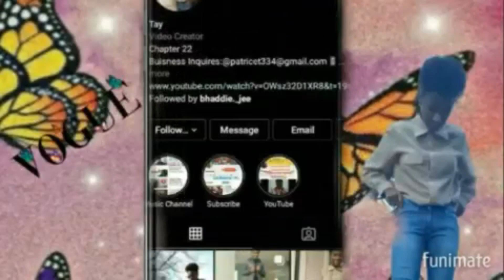TRAY CALLS AIRI "BAE" AND THIS HAPPENED......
Today I will be reacting to TrayBills "I Called My Ex Bae & It Lead To This" Ft. Banana Crew

BUISNESS INQUIRES ONLY!